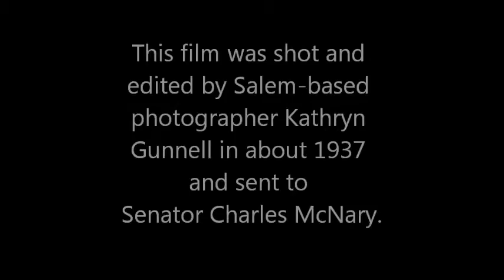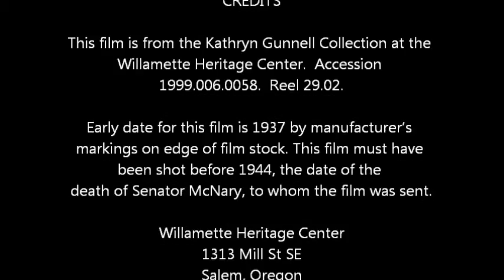The Golden West Where Dreams Come True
This silent film, shot and edited by Salem-based photographer Kathryn Gunnell sometime between 1937 and 1944 features various views around Oregon including scenes from the Columbia River Highway, Crown Point and Vista House, Celilo Falls, logging, and Crater Lake.  Notes on the film leader indicate it was sent to Senator McNary.  This film is one of 133 films in the Gunnell Collection at the Willamette Heritage Center, Salem, Oregon (Accession 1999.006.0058, Reel 28.02.). It is one of the films that will be on display at the Willamette Heritage Center April 17 - May 17, 2015 as part of an exhibit featuring Gunnell's films.